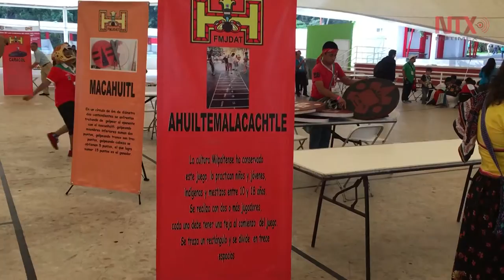El Festival de Pueblos Originarios brinda encuentro intercultural en Tijuana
Los pueblos nativos de Baja California fueron los anfitriones de la segunda edición del festival